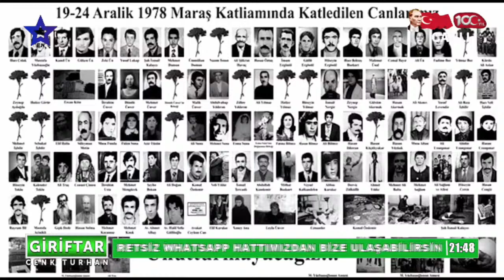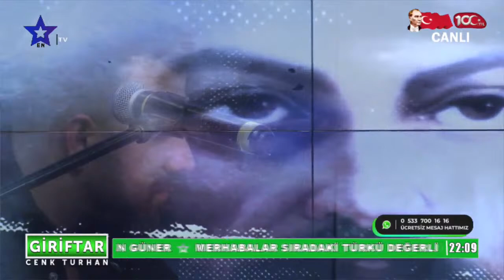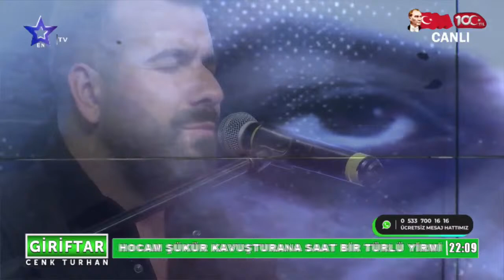Giriftar - Cenk Turhan Bölüm 5 Part 1